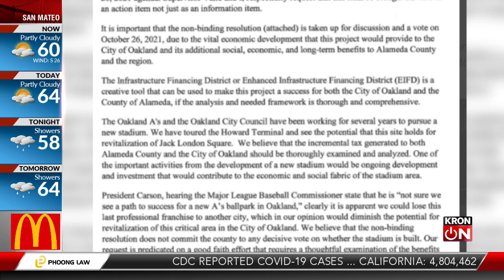Hayward council to urge county to back new Oakland A's ballpark